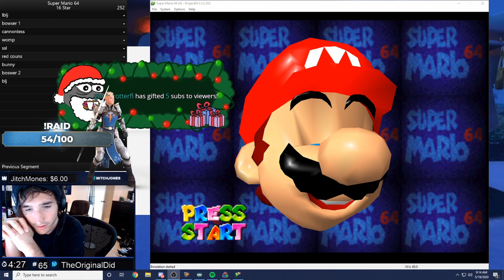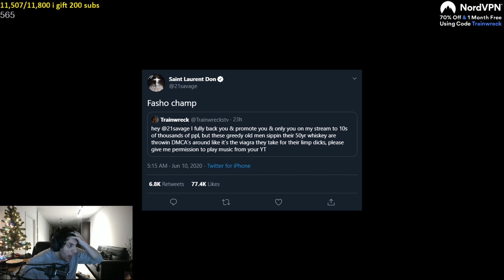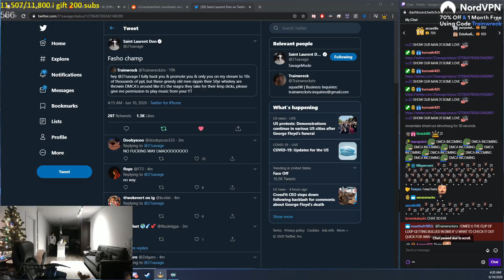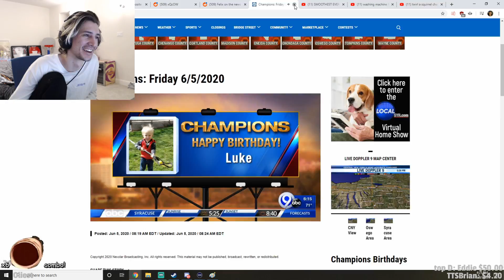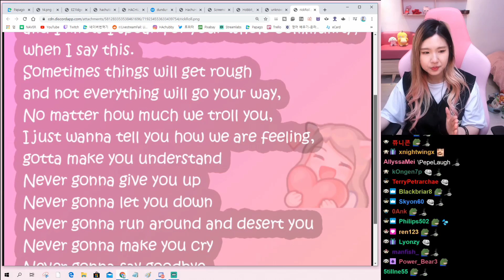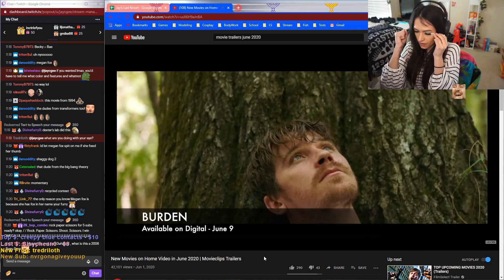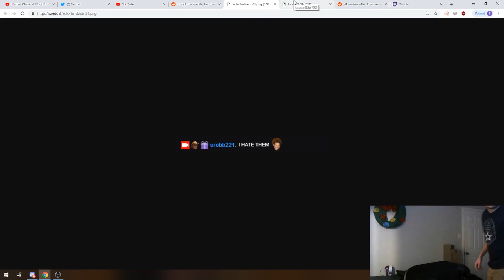WHOLESOME & HUMOROUS TWITCH MOMENTS THAT WILL MAKE YOU SMILE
A collection of funny and wholesome Twitch clips DJ'd for happiness.

MitchJones - has a conversation with chat (0:00)
MitchJones - thanking his chat for the positivity (0:29)
Trainwreckstv - 21 Savage responds (1:22)
xQcOW - doesn't slam it (2:26)
xQcOW - chat wishes Felix happy birthday (2:59)
Mizkif - chat wishes Matthew a happy borthday (3:26)
HealthyGamer_GG - Dr. K with the quick diagnosis (4:04)
HAchubby - Texas Girl FeelsDankMan GuitarTime (4:32)
HAchubby - gets Rick rolled (5:11)
jaycgee - loses to chat (6:10)
humanearthling - mustard song (6:26)
Frima - FeelsStrongMan (6:39)
jakenbakeLIVE - Chinese kid excited to see a Twitch streamer (7:11)
sashagrey - she knows (7:54)
VansamaOfficial - improvises (8:06)
erobb221 - W (8:57)
Nmplol - Malena gets instant karma (9:28)

Have a clip you think should be featured?

Donating to the channel:

This is very much a passion project and not about profit. This isn't the type of content you need to pay for, watching and liking the videos is more than enough support to help the channel grow. If you want to support any of the creators in featured in the video, please check the time stamps for their Twitch name. That being said, if you value this type of content, and want to help create a pathway for the channel to be a full-time project you can contribute here:

If you would like a shoutout in a video, please send a note along side the donation. xqcL